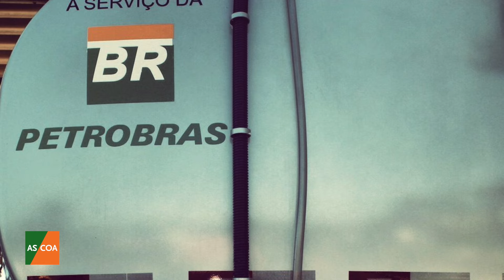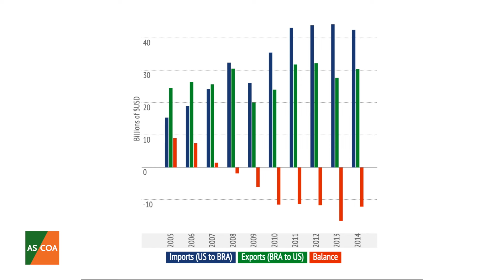U.S.-Brazil Relations — AS/COA Online Explains, Episode #4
AS/COA Online spoke with experts about evolving relations between Brazil and the United State, particularly in light of President Dilma Rousseff's meeting with her counterpart Barack Obama on June 30. Experts outline the potential for closer ties between the countries on economic and political fronts.

AS/COA Explains is a video series exploring game-changing topics in the Americas.